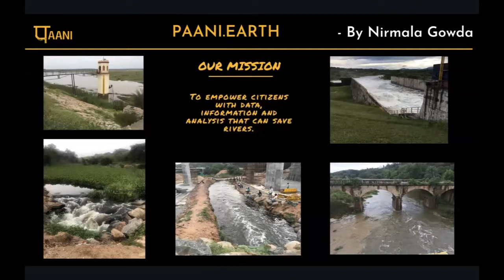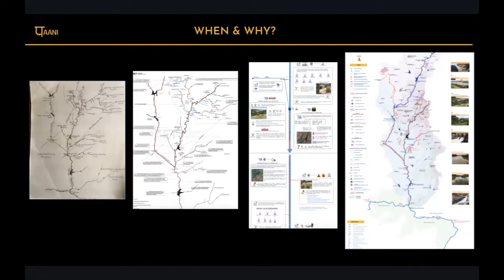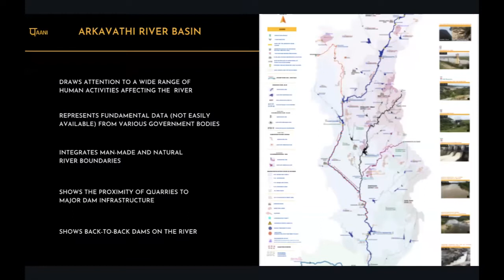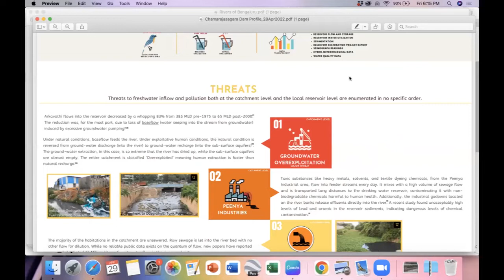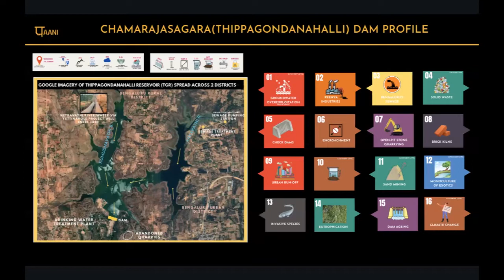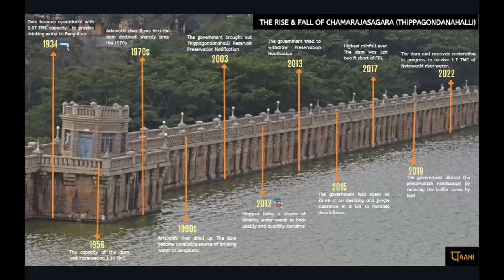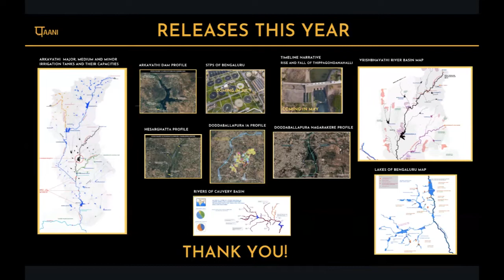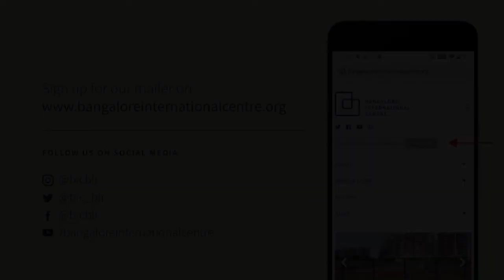Arkavathi and Her Sisters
The Future of Bengaluru’s Rivers, Drains and Lakes
April 29, 2022

Once it was the Arkavathi river that sustained Bengaluru. Running dry and polluted for almost half a century, Arkavathi river is today biologically dead; a ghost river. It stands as living proof of what is to come for our other rivers and lakes.

In this session Nirmala Gowda delve into the topic of the Arkavathi, in which she presents the Arkavathi river map, a first of its kind in India. Nirmala is the convenor of Paani.earth, an initiative to empower citizens with data, information and analysis that can save rivers.

The presentation is followed by a discussion to explore the current state of the rivers, kaluves and lakes of Bengaluru, as well as their interlinkages. The panel discusses initiatives, non-starters and plans in the air along with the role of civic groups in finding a way forward for the future.